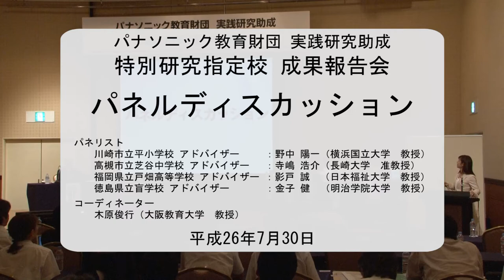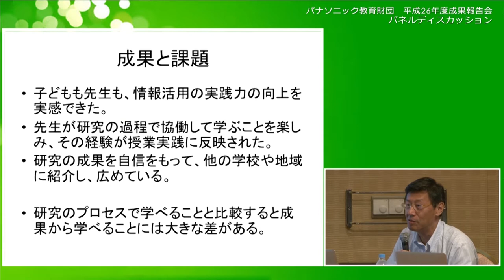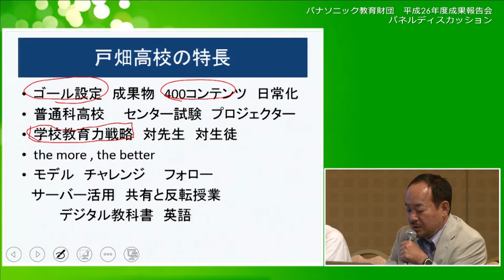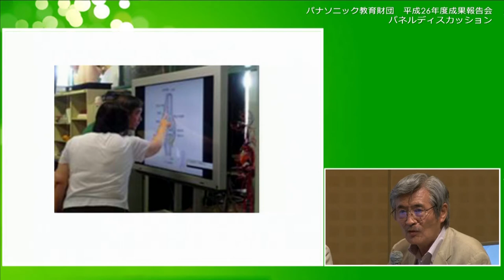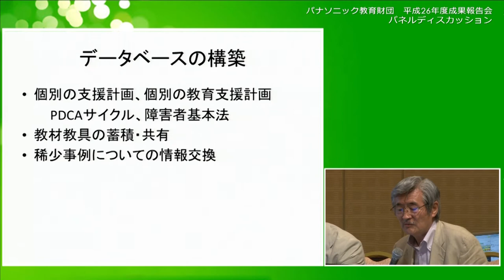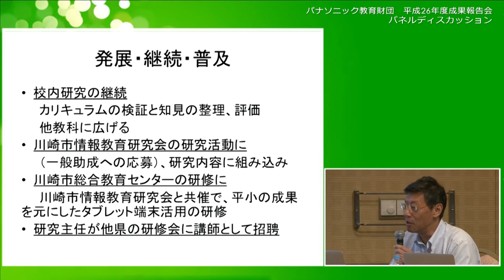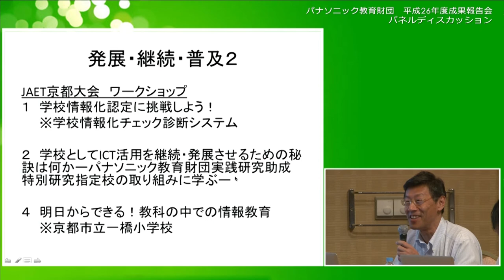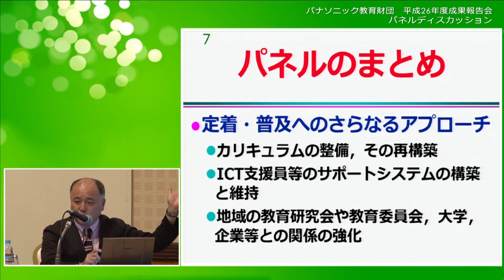パネルディスカッション│平成26年度実践研究助成成果報告会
この動画では、当日に行われたパネルディスカッションをご覧いただけます。